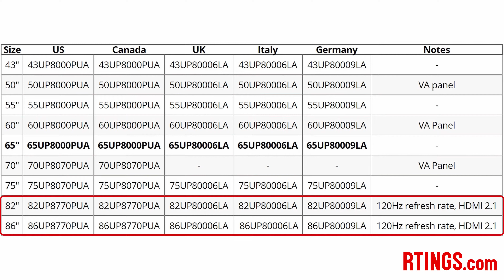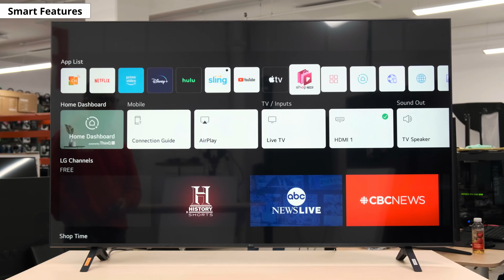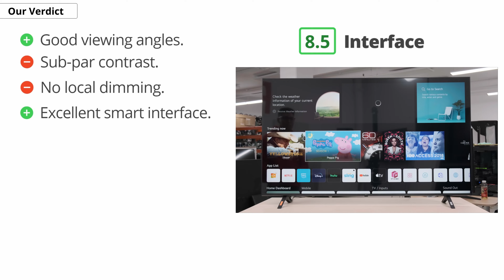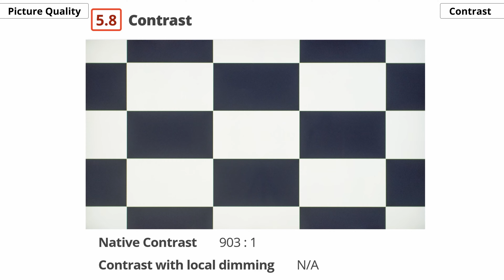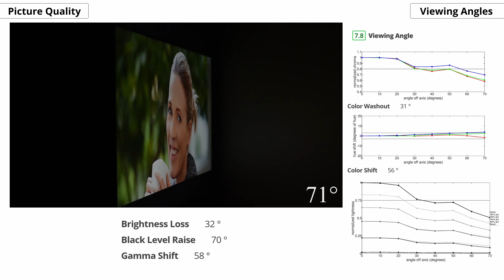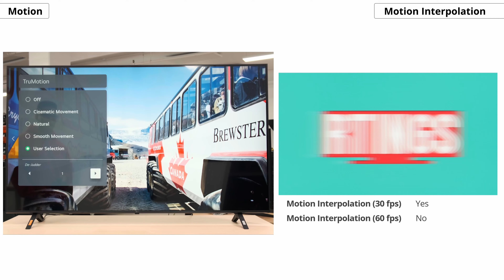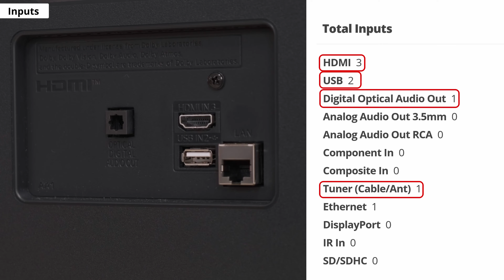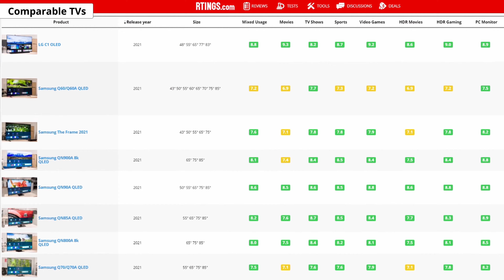Обзор телевизора LG UP8000 (2021) –телевизор начального уровня | ABOUT TECH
Вы ищете простой телевизор и не хотите тратить кучу денег на дорогую модель?Недавно мы купили и протестировали LG UP8000 один из телевизоров начального уровня 21 года. Он простой и не имеет кучи дополнительных функций, но все же предлагает неплохие общие показатели.

Перевод канала RTINGS.com

00:00 Вступление
01:17 Дизайн
02:19 Smart функции
03:47 Итоговые результаты
06:00 Качество изображения
09:06 Движение
10:30 Входы
12:37 Качество звука
13:04 Сопоставимые телевизоры